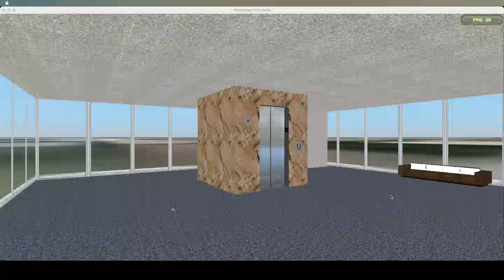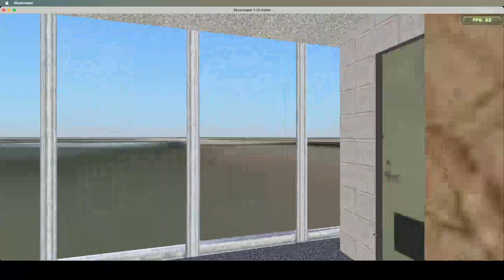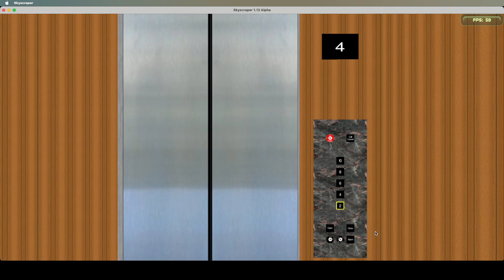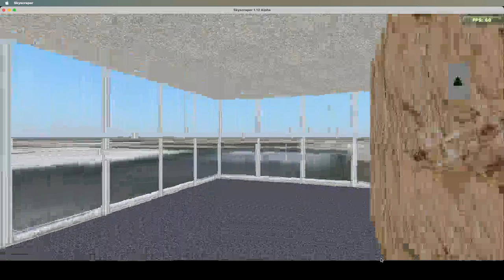Skyscrapersim | Simple - Double Decker DD